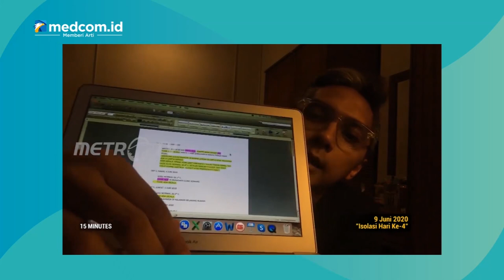Ngobras Spesial Bareng Wahyu Wiwoho 'Saya Survivor COVID-19'